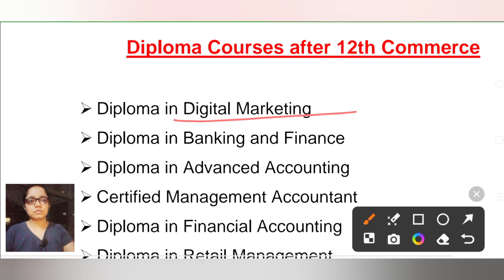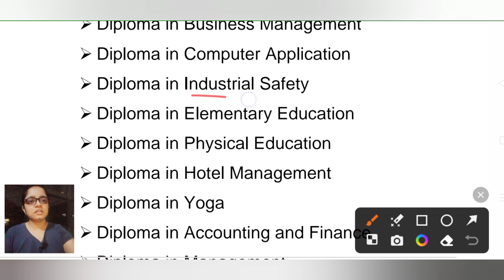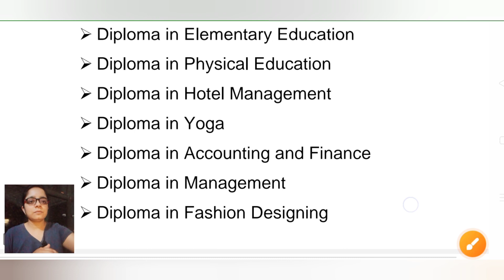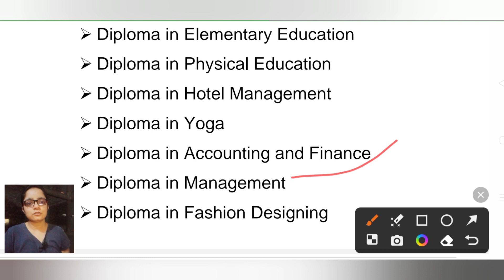Best Diploma Courses After 12th Commerce I Diploma Courses I डिप्लोमा कोर्सेज I